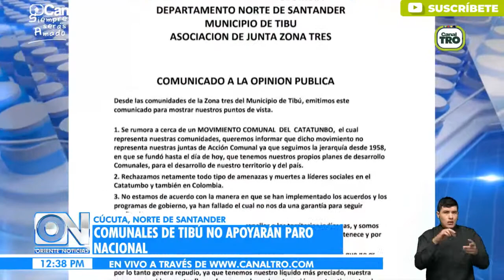No existen movimientos comunales en el Catatumbo autorizados